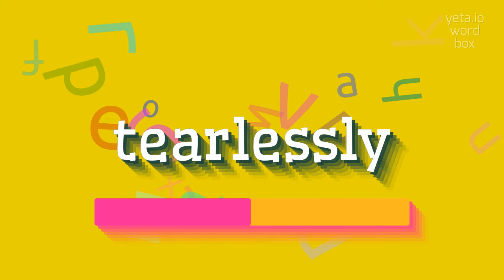How to say "tearlessly"! (High Quality Voices)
Watch in this video how to say and pronounce "tearlessly"!